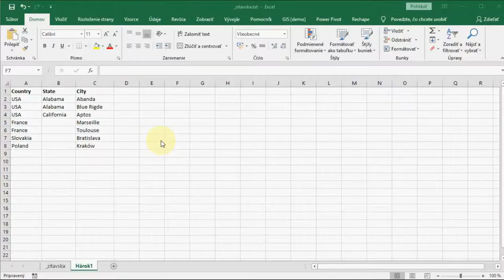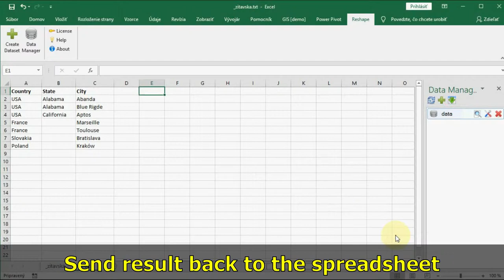How to Combine Several Excel Columns into One | Reshape.XL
Preview of the Unite function for merging multiple Excel table columns into one. Combine Columns in Excel.